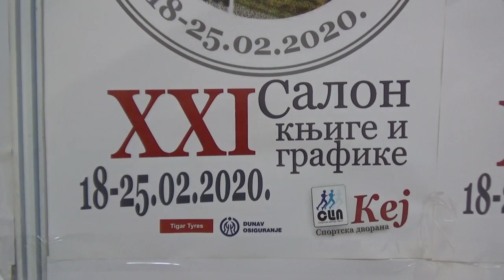Pripreme za Sajam knjige i grafike u Pirotu 18.02.2020.